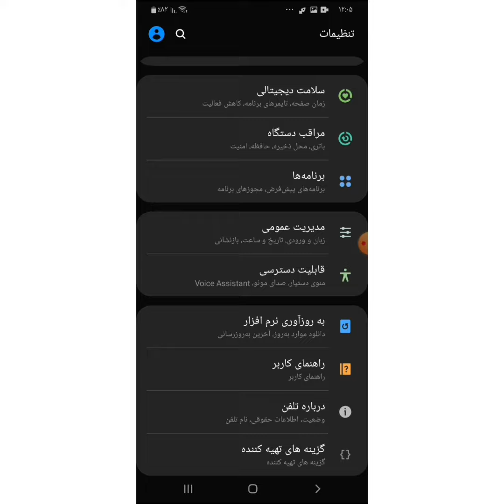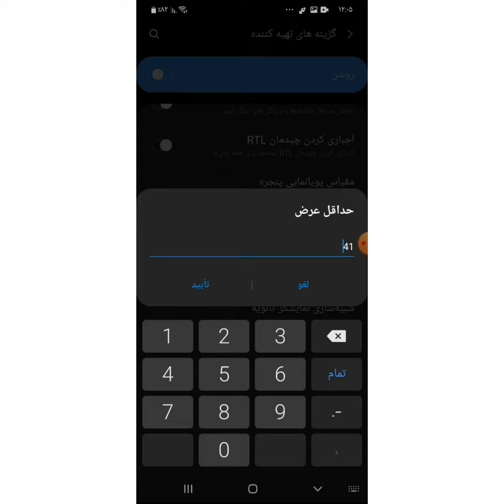آموزش هدشات Headset training 🎯